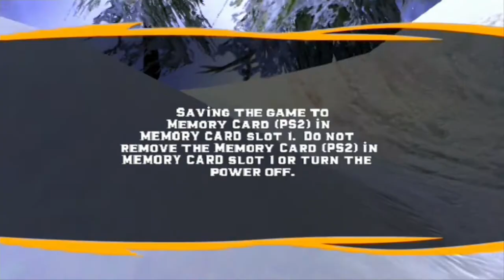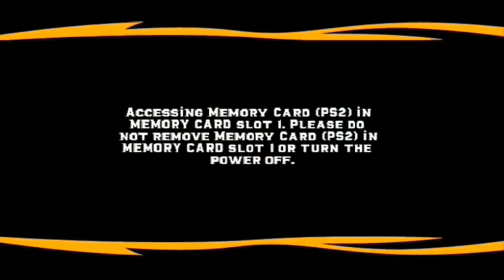Sled Storm (PS2) - Longplay - (1080p, original console) - No Commentary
Sled Storm (PS2) Longplay.
Played on a original Playstation 2 console, recorded with Elgato Game Capture HD and upscaled to 1080p.

Genre: Racing, Snowmobile, Sim, Simulation, Sport